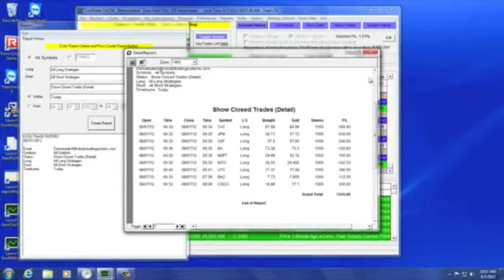Long and Short Momentum Day Trading Strategy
This video was produced by the company and posted by an Independent Associate.